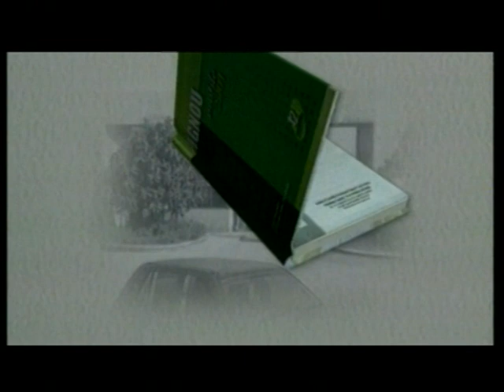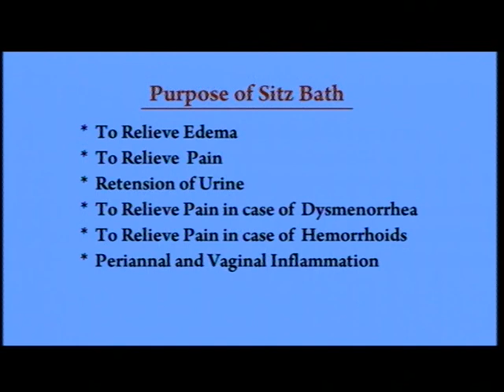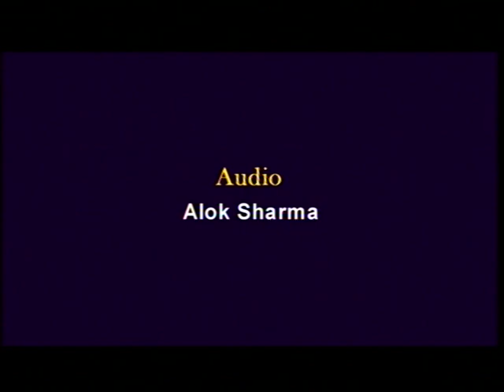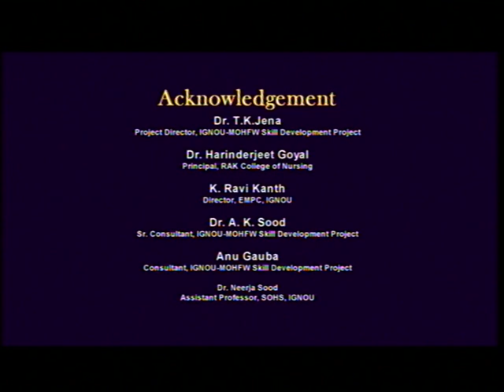STC Video 13 Sitz Bath